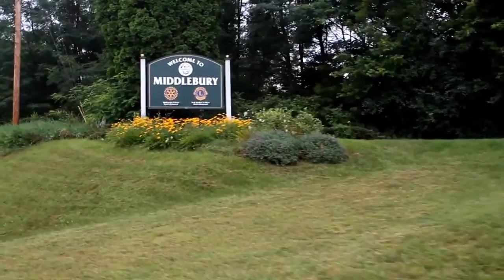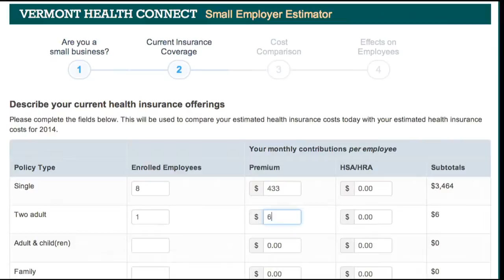Vermont Health Connect 'Small Business Resources' - EM019585